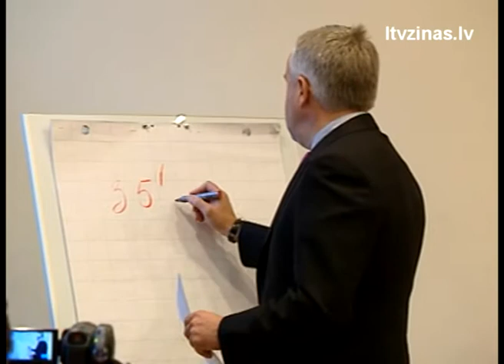Andris Šķēle nenāk klajā ar būtiskiem jaunumiem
Atkal ievēlētais Tautas partijas līderis Andris Šķēle par vēlēšanām vēl nedomā, bet sagatavojis rindu priekšlikumu nodokļu izmaiņām.

Ar šādiem paziņojumiem politiķis nāca klajā, pirmo reiz pēc atgriešanās politikā atbildot uz žurnālistu jautājumiem.